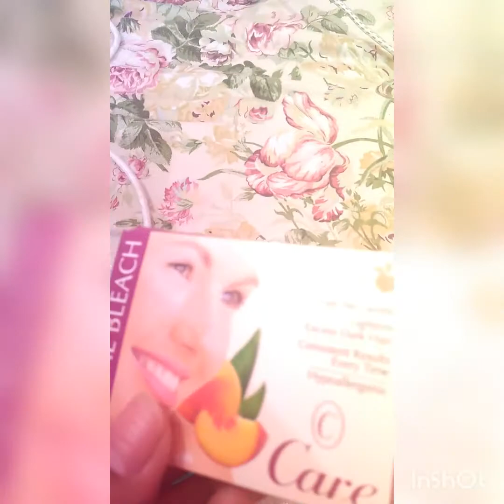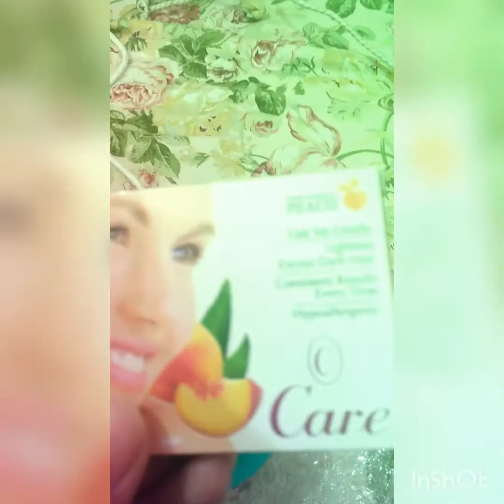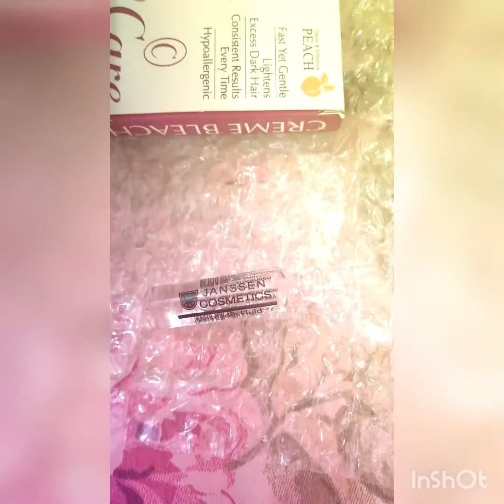skin whitening polish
it's use full body and face no side effects,but must test it on Arm before use on face. it's 100%work.instant glow and clear skin.
 instructions .
apply maximum 10 minutes or 8 to 9 minutes enough.
wash with cool water
icing your face after polish.
use after 20 to 25 days😃